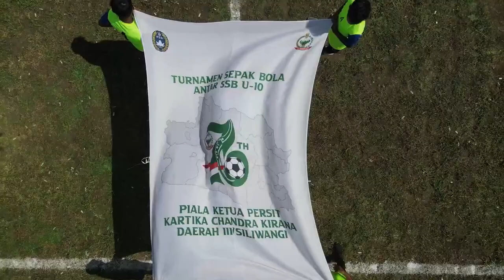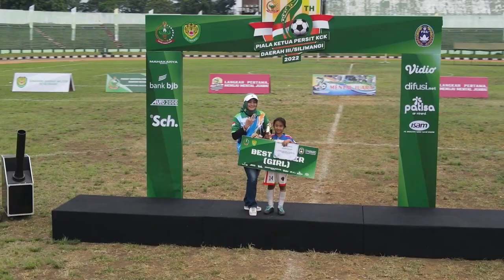HIGHLIGHTS Closing Ceremony Sepakbola U 10 Jawa Barat Piala Ketua Persit KCK Daerah III Siliwangi